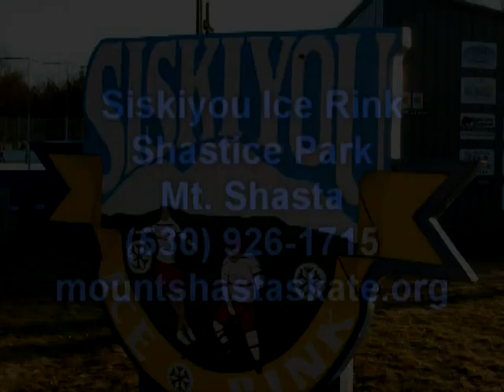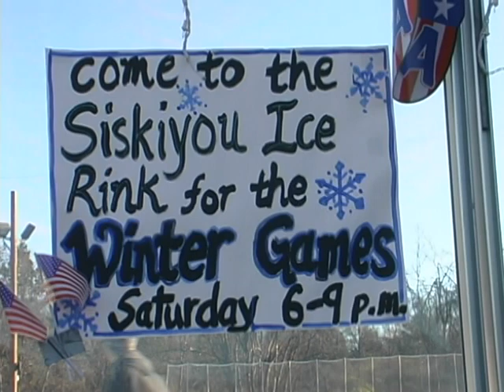Fundraising.mpg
Siskiyou Ice Rink - Fundraising Promo